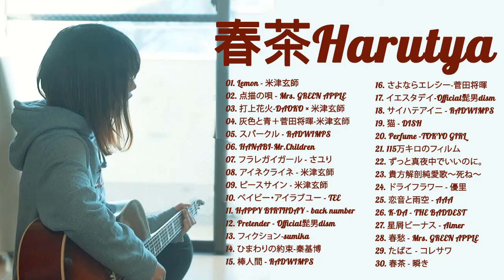春茶メドレー2021春30曲 作業用BGM Harutya best songs 2021 Spring ||Lemon, 点描の唄, 打上花火,スパークル, HANABI 7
春茶メドレー2021春30曲　作業用BGM Harutya best songs 2021 Spring ||Lemon, 点描の唄, 打上花火,スパークル, HANABI